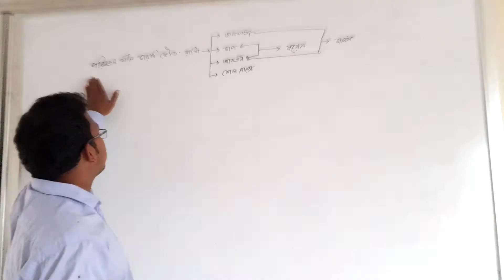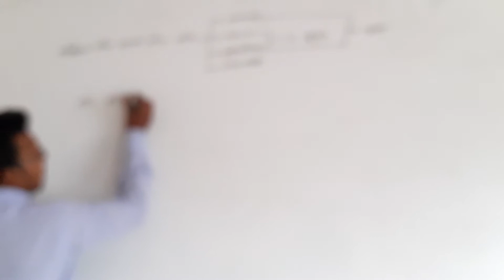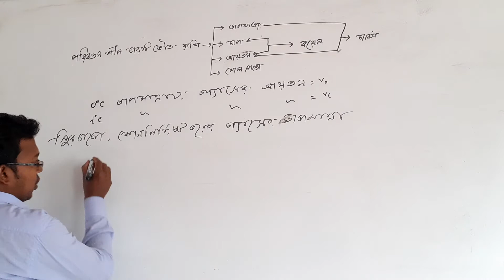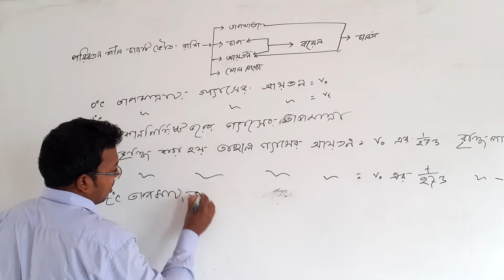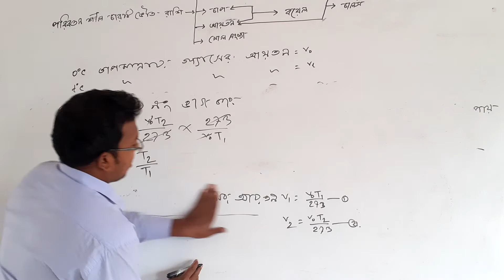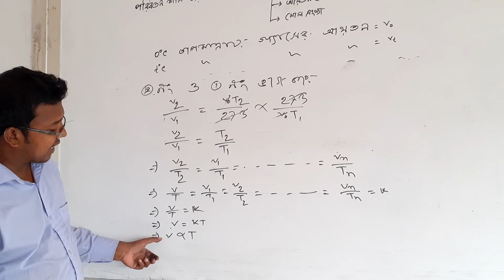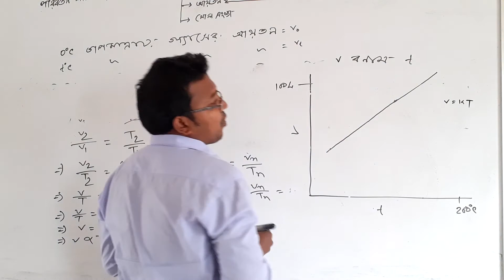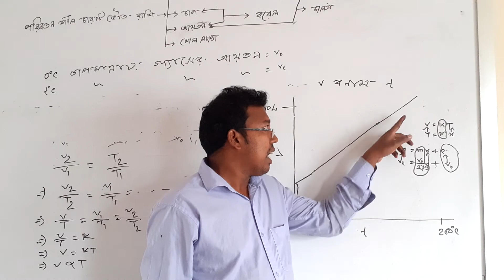HSC Class 4 Chemistry